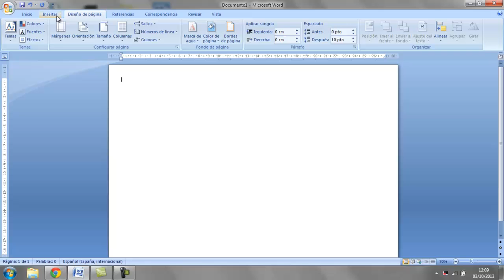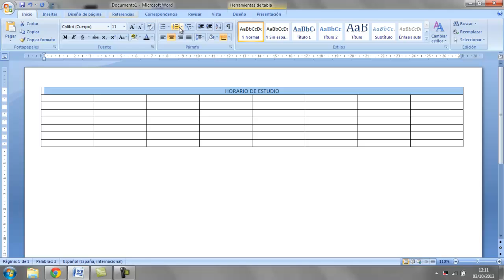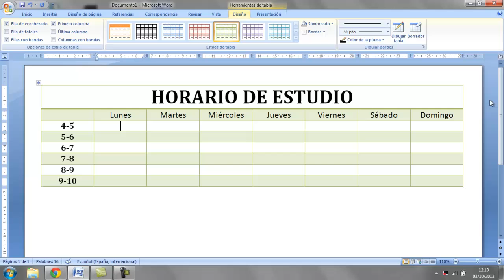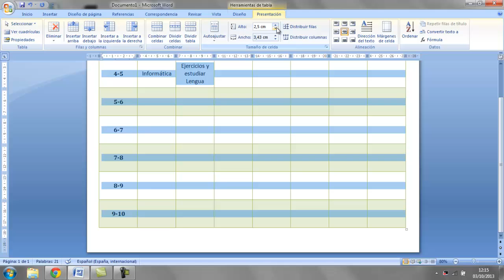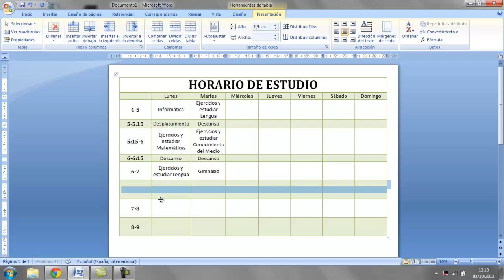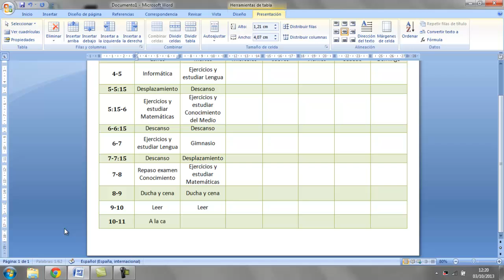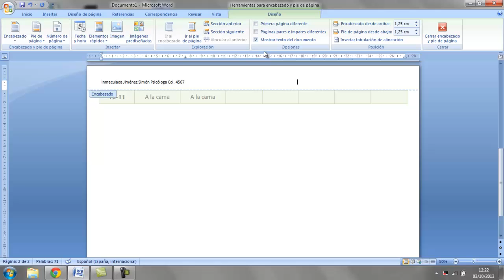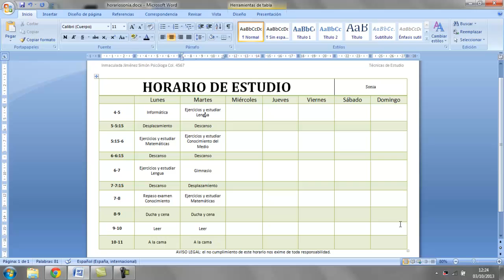Tecnicas de Estudio Planificacion del tiempo Academia Usero Estepona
Tecnicas de Estudio Planificacion del tiempo